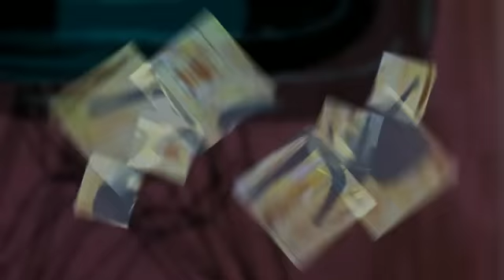Trash to Treasure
Steve Hamm, a self proclaimed "Renaissance Man", specializes in creating pieces from reclaimed materials including broken skate decks, denim, and discarded wood. Pictured in this video are three pieces of art that Steve created with a midcentury modern theme; all on reclaimed wood. "If I can dream it, I can create it", says Steve.